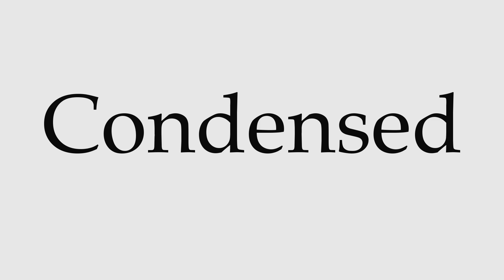How to Pronounce Condensed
This video shows you how to pronounce Condensed